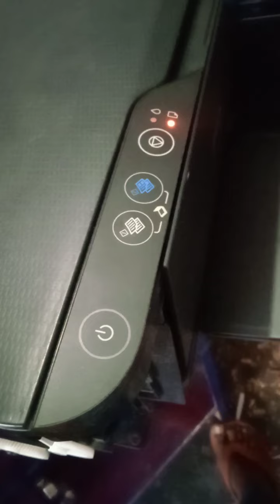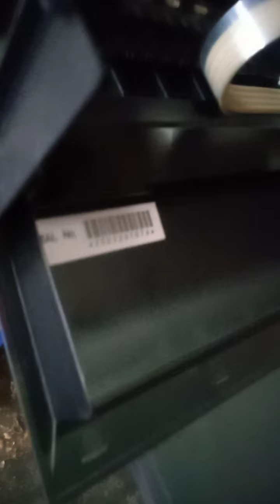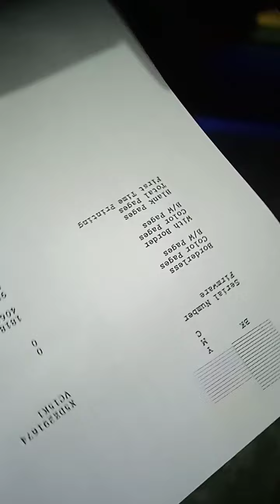Epson L3110, L3100, L3115, L3116,L3150 Red Light Blink Solutions // Service Required Solutions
SALMANI STUDIO OF PHOTOGRAPHY